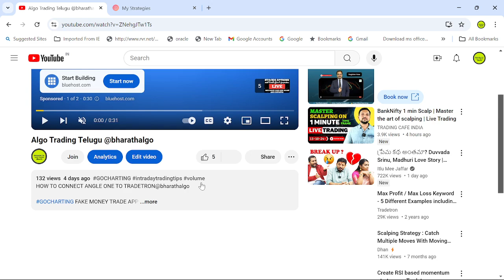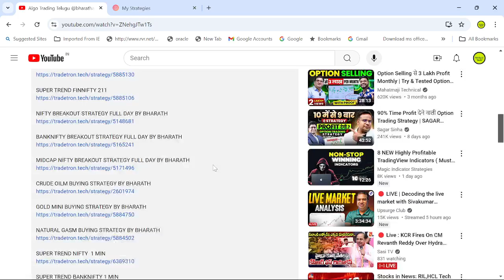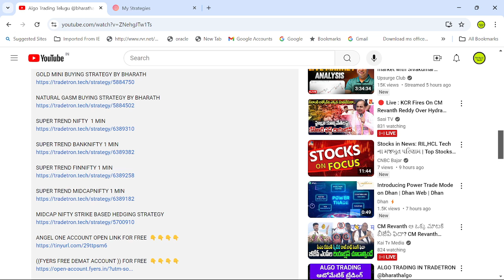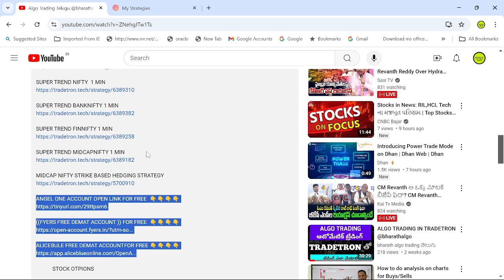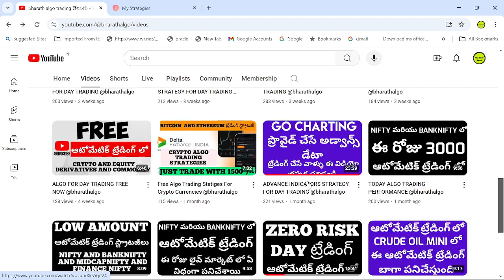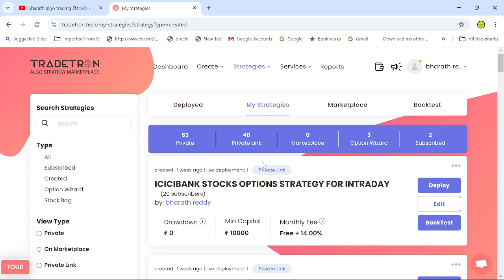INTRADAY TRADING ALGO STRATEGY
GOCHARTING FAKE MONEY TRADE APP

DELTA EXCHANGE INDIA FREE ACCOUNT

            STOCK OTPIONS